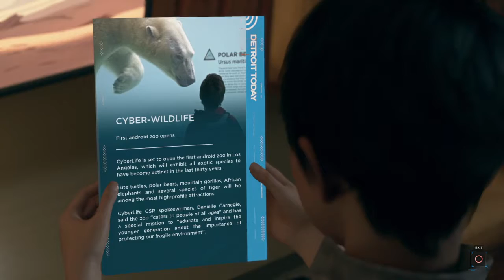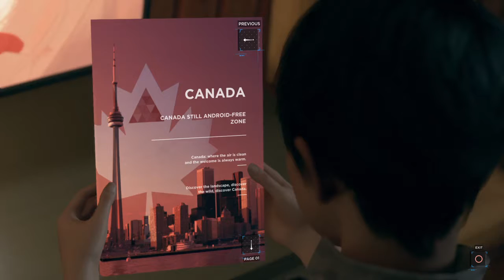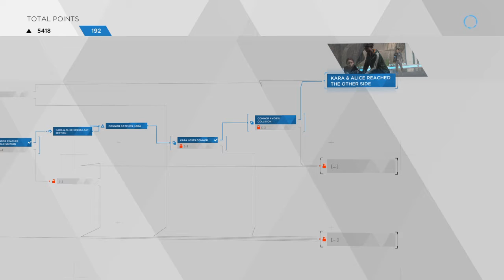Detroit: Become Human™ - Kara/Connor Chapter: On the Run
Kara/Connor Chapter: On the Run